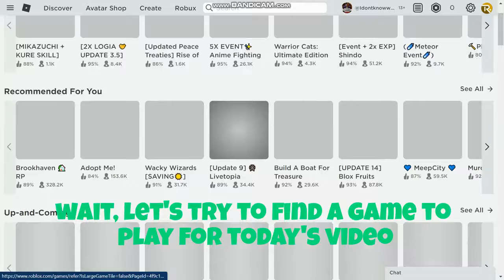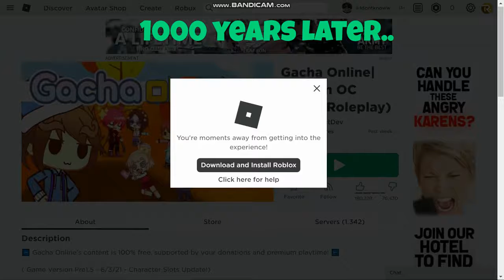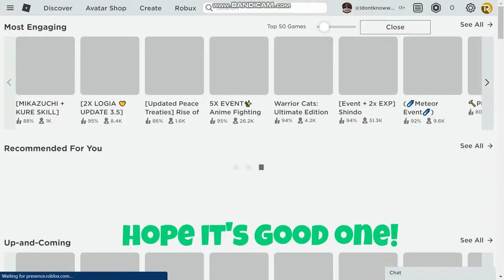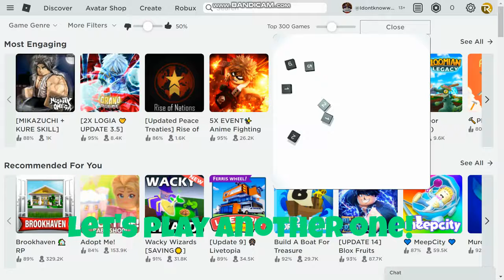Random Game Chooser, PICKS The Game That I Will PLAY!! (Roblox)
Artist: idk lol

VIDEOS

ROBLOX TAKES 30% OF ANY KIND OF ROBUX PURCHASES.